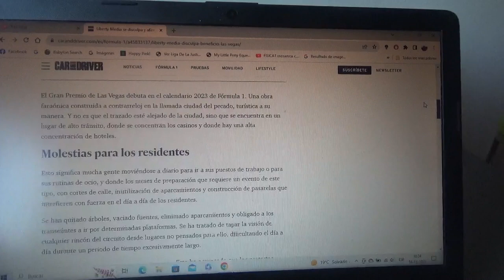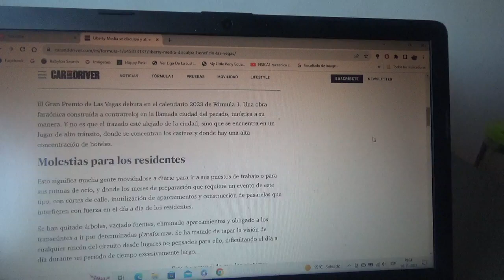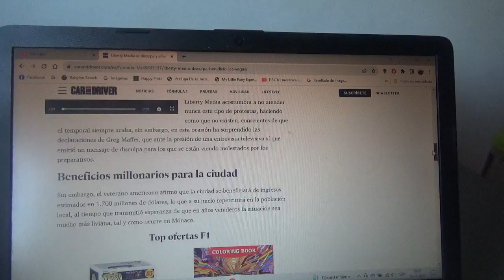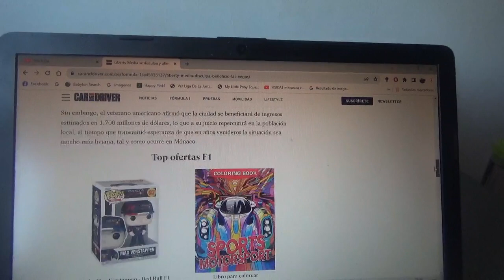Liberty Media pide disculpas y asegura el beneficio a los habitantes de Las Vegas por su GP de F1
Los vecinos de esta ciudad estadounidense se han quejado en los recientes días pero los máximos dirigentes de la Fórmula 1 se disculparon mostrándose seguros acerca de su beneficio para el Gran Premio